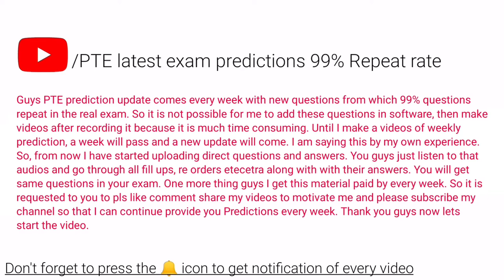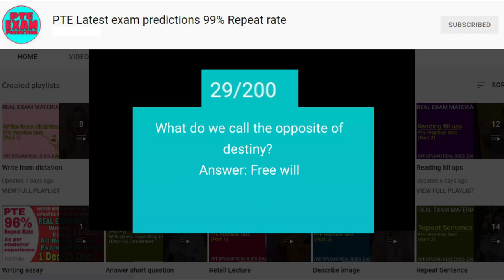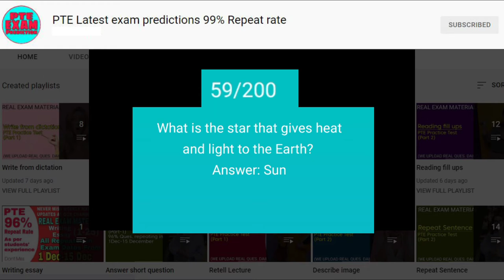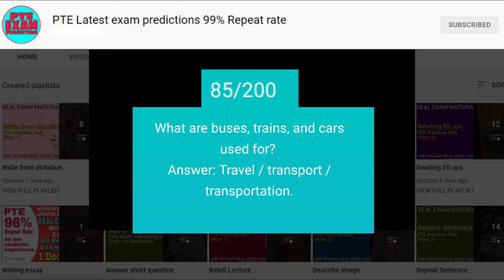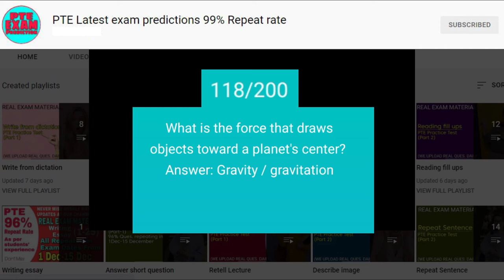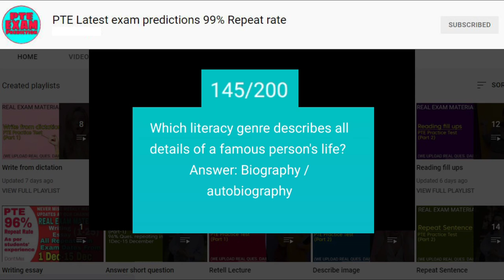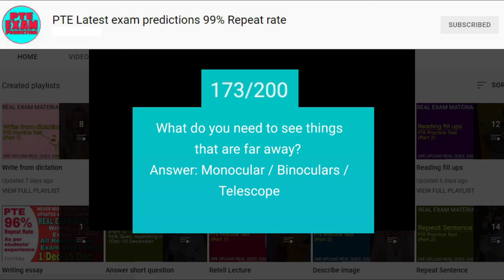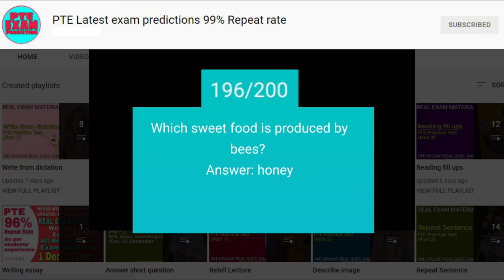🔥 Answer short question| 4 Jan to 10 Jan | All Ques in one video 🔥